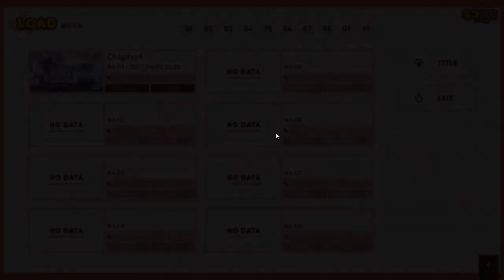巧克力与香子兰 05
巧克力是要发情了么?